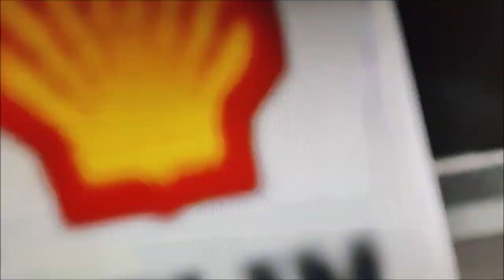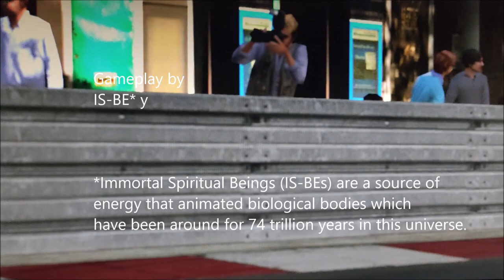GT_205 Turbo 16 Evolution 2 '86, R5 Turbo Rallye '85